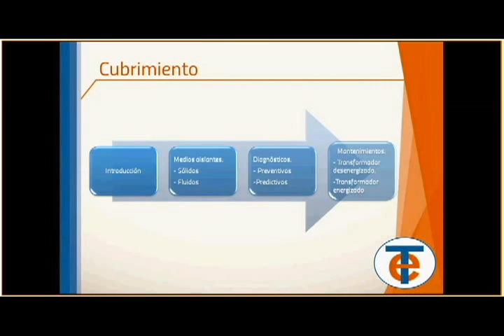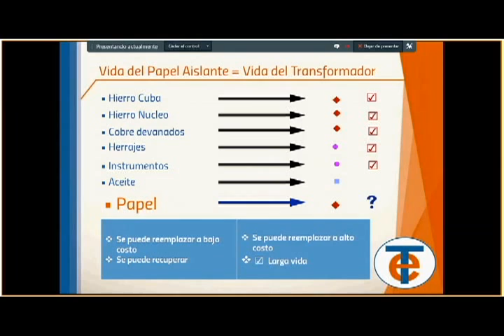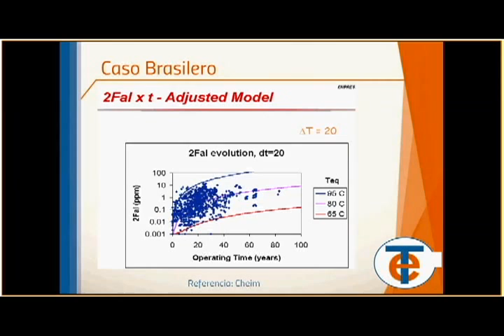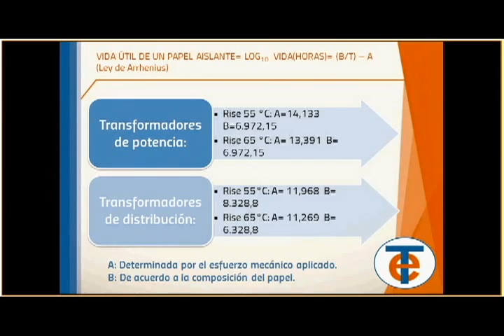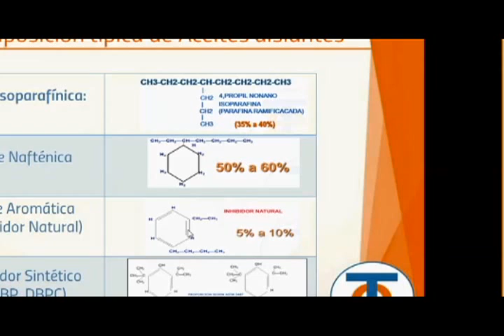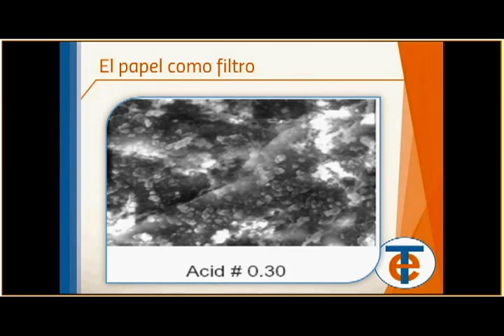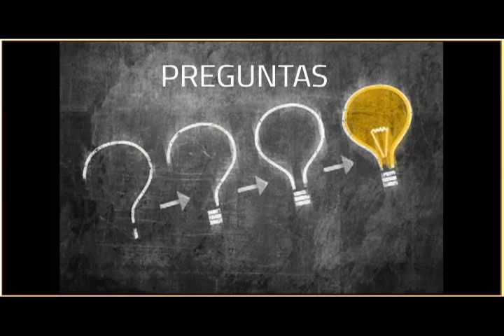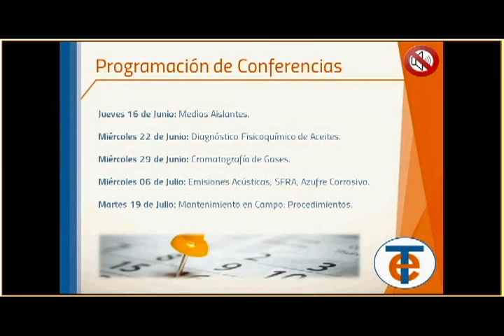Diagnóstico y Mantenimiento a Transformadores - Conferencia Virtual / Primera Sesión